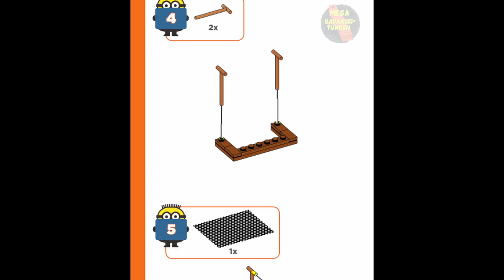Snowy Soccer Instructions | Mega Bloks | DYD31 | Anleitung | Minions | Despicable Me | Construx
Erscheinungsjahr: 2017
Teile: 24

Werbetext:
Kick it with one cool Minion, and go for the goal in the snow!

Tired of reporting to his villainous superior, this Minion is avoiding duty by playing a game of soccer! Build the soccer goal with its mesh net, and place your Minion on the pivot brick. Then, spin the figure to take some shots and fire the soccer ball on target! The faster you spin him, the further the ball will go! Can you score the coolest goal ever?

Features

Buildable soccer goal with mesh net and spinning pivot brick
One buildable Minion figure with interchangeable parts, including overalls, goggles, arms and feet
Mix and match Minion clothing and accessories to customize your collectible characters
Compatible brick fit to connect with other construction toy brands
Combine with other Despicable Me construction toys by Mega Construx™
Build your Minion tribe, and build beyond™!